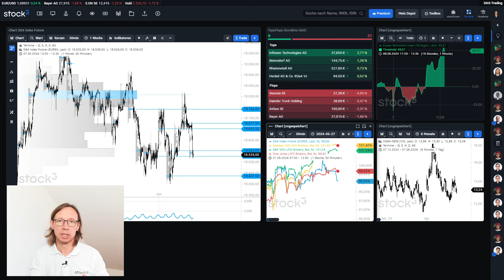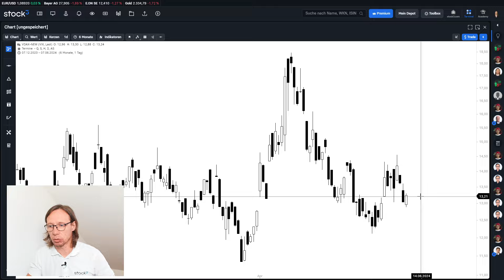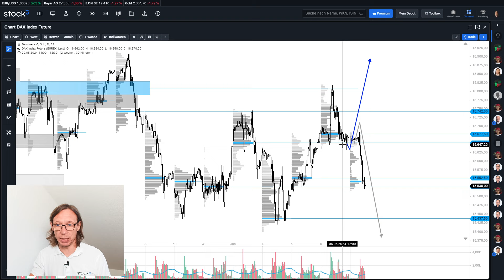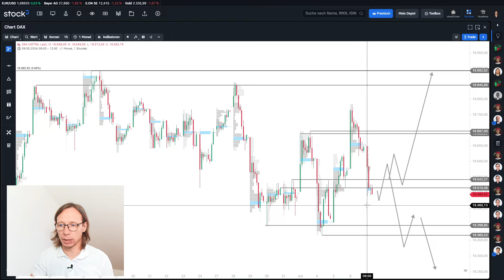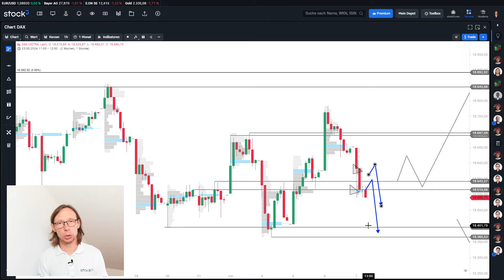Befreiungsschlag bleibt aus! DAX-Analyse am Mittag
Auch nach der EZB-Zinsentscheidung sieht es danach aus, als bliebe uns die Schaukelbörse im DAX erhalten. Seit Mitte Mai konsolidiert der Index nahe seines Allzeithochs seitwärts.

DAX am Mittag ist ein stock3 Format von stock3 Experte & Coach Rene Berteit. In diesem Aktien Video Format erfährst Du tagesaktuell, alle wichtigen Trading Signale vom DAX, welche Dir bei Deiner DAX Analyse helfen können. Du möchtest alles zum DAX aktuell wissen? Dann findest Du hier Deine tägliche DAX Analyse.